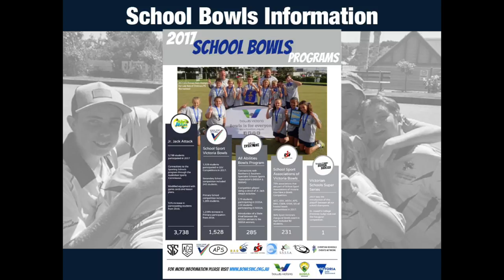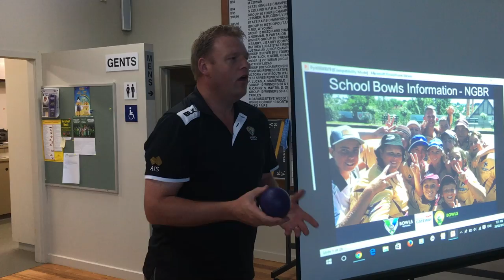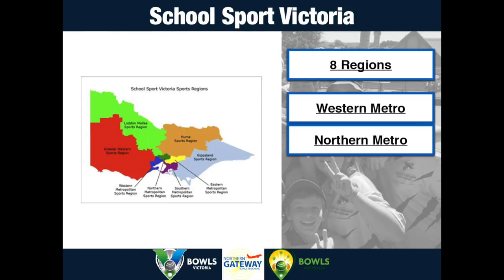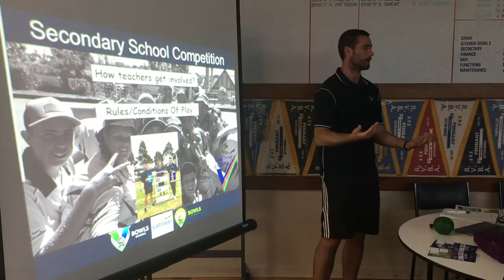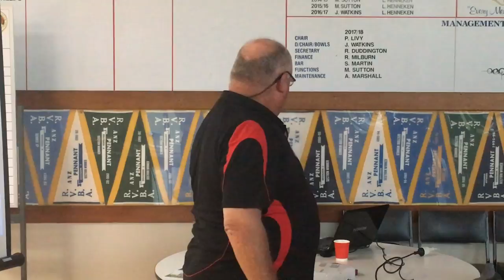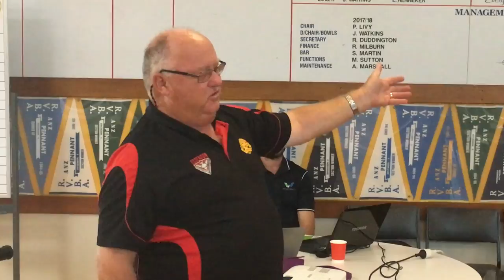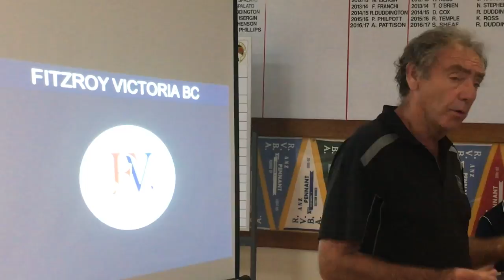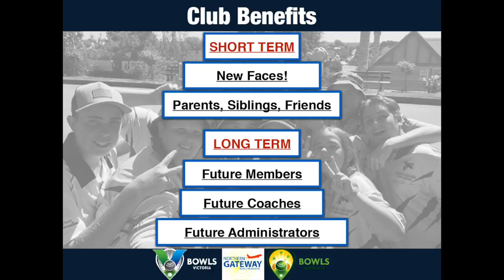Bowls In Schools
Could your club benefit by getting schools involved in bowls? Bowls Victoria shows you how it can be done in this presentation to the Northern Gateway Bowls Region by Participation and Club Development Manager Sean O'Kane. He explains how Bowls Victoria works successfully with both primary and secondary schools, public and private. Other speakers on how clubs can maximise their benefits in working with schools are Bowls Australia's Paul Holtschke, Fitzroy Victoria Bowling Club's Peter Hille and Essendon Bowls Club's Wayne Moebus.